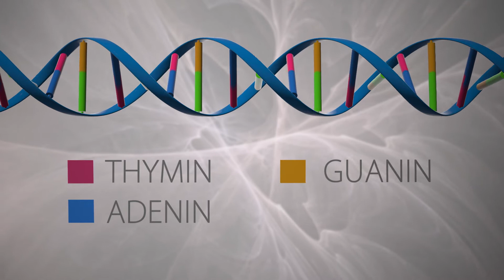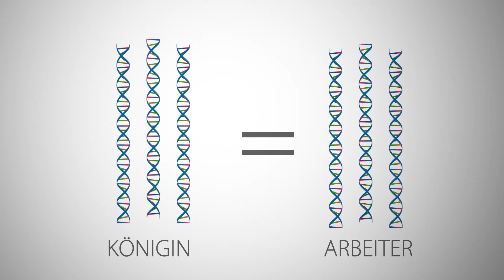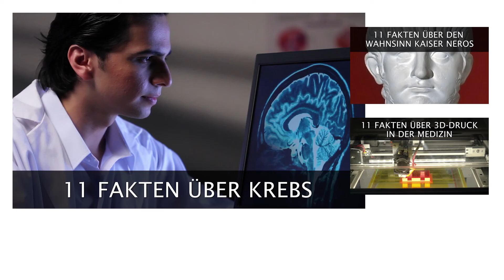Ist man, was man isst?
Wer den ganzen Tag nur Fast Food isst, der sieht ziemlich sicher anders aus als jemand, der hauptsächlich Obst und Gemüse zu sich nimmt. Aber ist es denn tatsächlich wahr, was man sagt? Ist man, was man isst? Wie ist der aktuelle Forschungsstand und was hat Epigenetik damit zu tun? Wissenschaftlerinnen und Wissenschaftler des Instituts für Molekulare Biologie Mainz klären auf.

Eine Antwort von:
Institut für Molekulare Biologie (imb)

Mainz trägt "Wissen im Herzen"... und bringt es direkt in die Köpfe! Denn Mainz ist nicht nur Standort für Spitzenforschung. Unter dem Motto "Wissen im Herzen" laden die Landeshauptstadt Mainz und die MAINZER WISSENSCHAFTSALLIANZ auch zu vielen interessanten Events ein und kreieren Fakten- und Fragen-Videos. Im Mittelpunkt steht - na klar! - auch hier die Mainzer Wissenschaft. Und das jährlich wechselnd zu einem neuen Thema. 2016 dreht sich alles um „Mensch und Medizin“